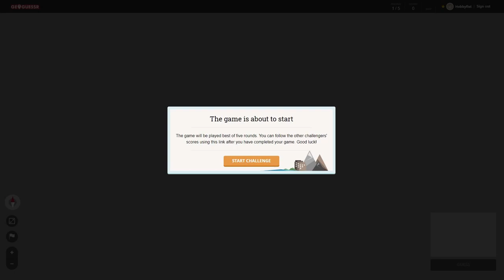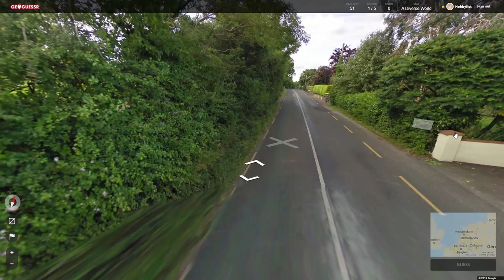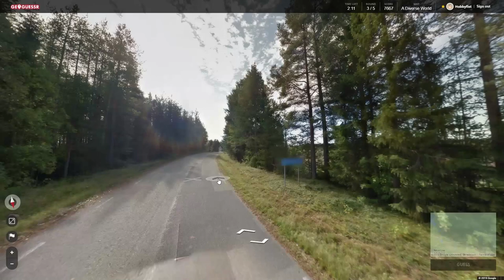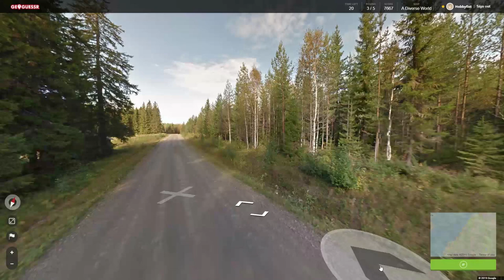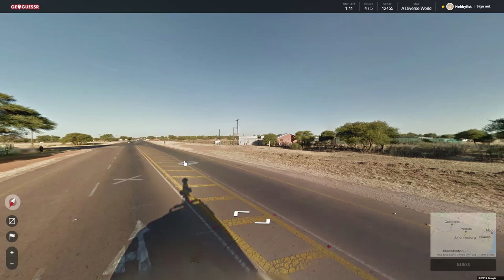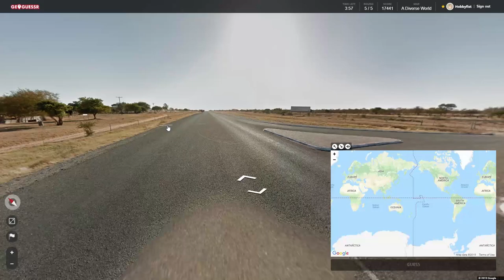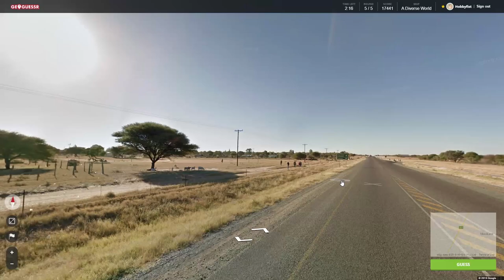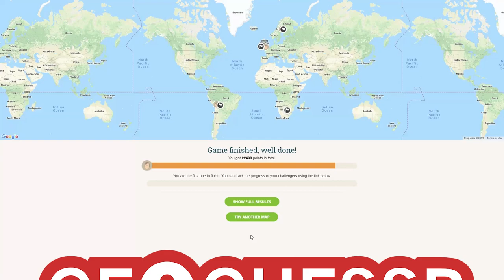Hobbyfist Geoguessr - [Part 286] Repeat